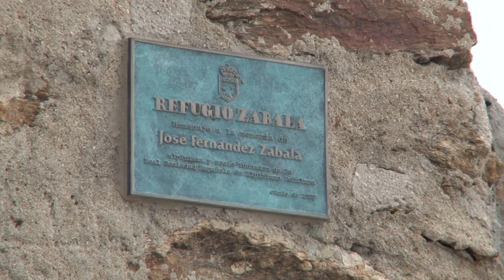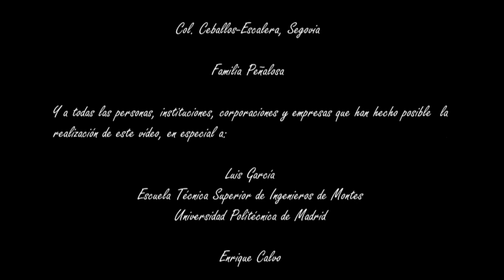Presentación del Parque Nacional de la Sierra de Guadarrama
Se muestran a través de este vídeo de presentación la singularidad de los aspectos ambientales, sociales e históricos que han llevado a este entorno a ser declarado Parque Nacional.